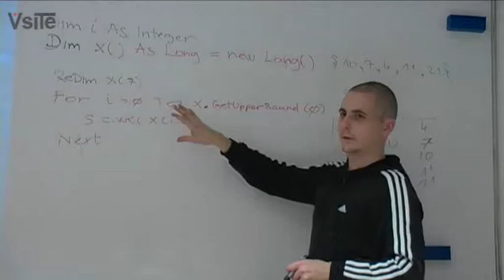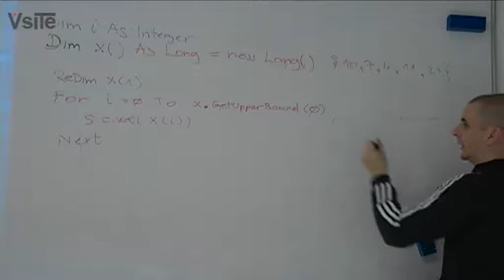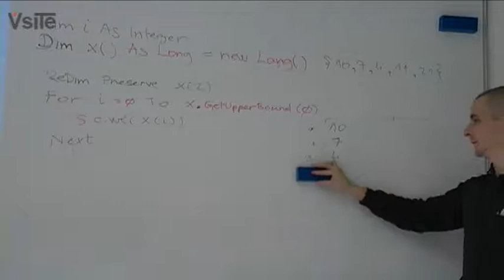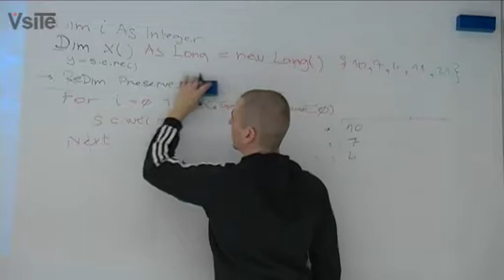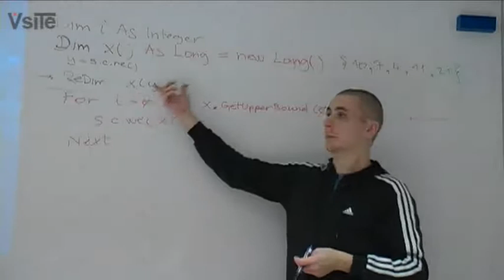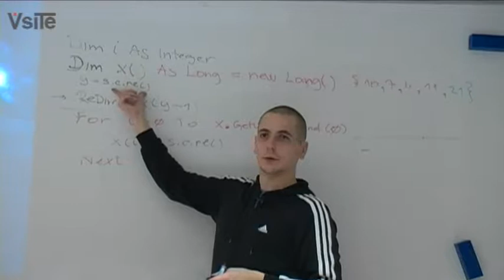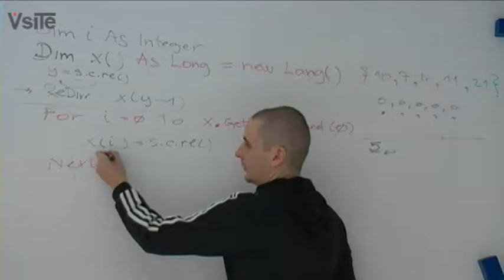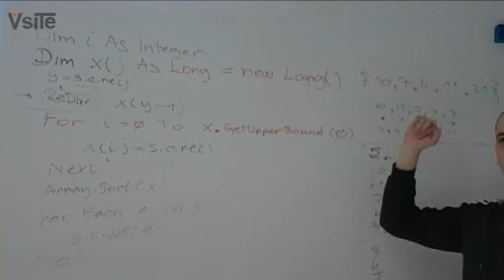UPROG - 11.Predavanje 07/12/2009 Part 5